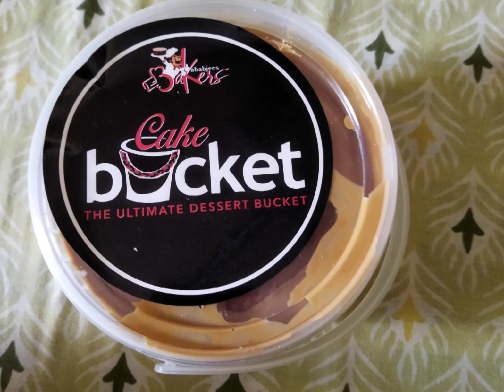Lotus 🍰🍰🍰 ll Creamy Butter ll bucket ll lifestyle beauty fashion 😍